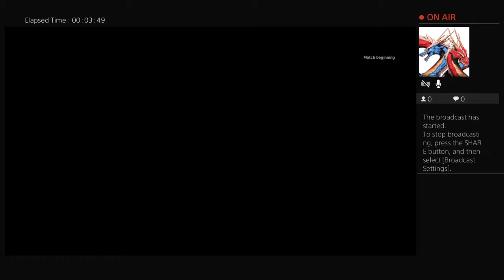Zombies with moonshine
just a bunch of random thing that happens in my life my brother may be in a few